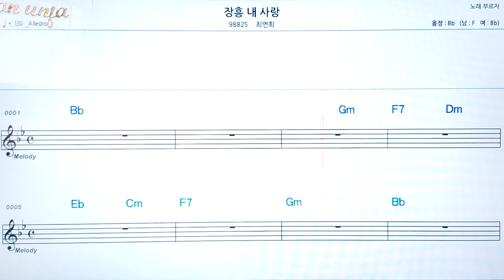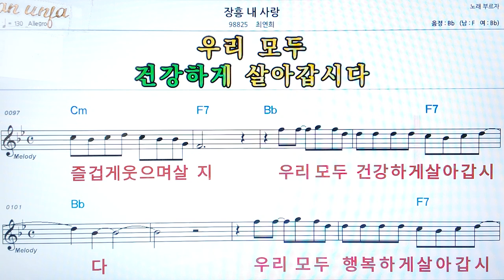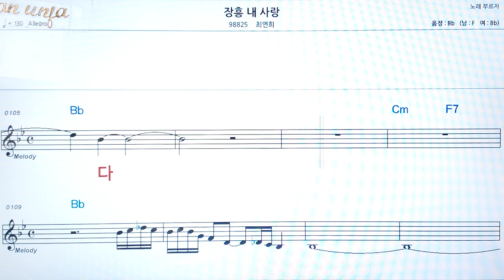장흥 내 사랑/최연희👍악보, 코드,가사,Karaoke*가라오케 반주